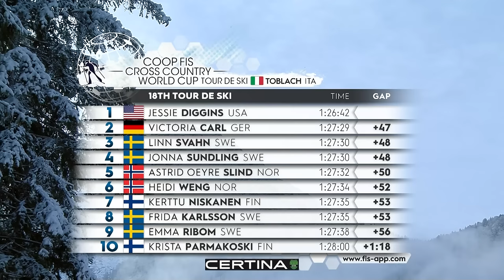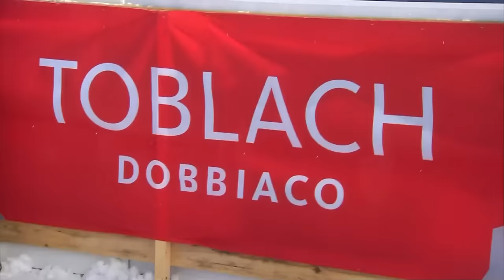New Year's day full of joy for Amundsen and Diggins | FIS Cross Country World Cup 23-24